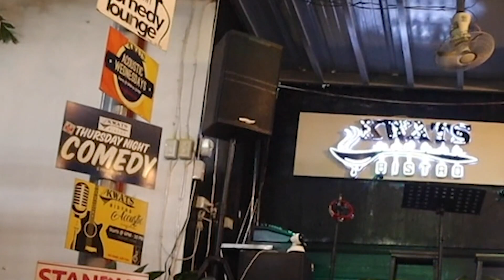Guilty or Not Guilty Mukbang Challenge with Wildboyzph Angelo Candoleta sa Kwats Bistro I Chris Fong